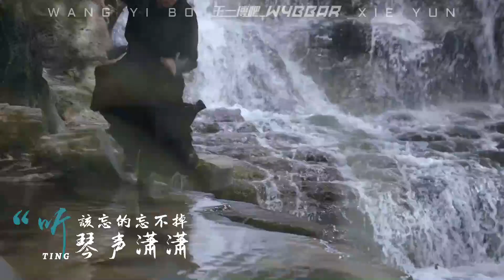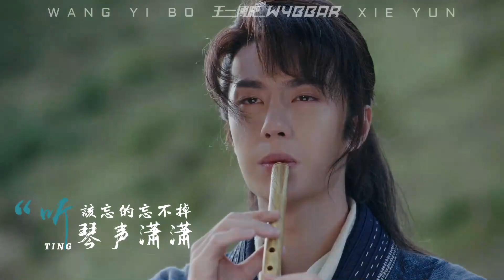20210121 王一博WangYibo | 有翡Legend fo Fei: FMV 有翡大结局，Grand Finale, Legend of Fei! 百岁无忧，自由来去，江湖再见！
20210121

花开有时，叶落无声；
无惧将来，期待新的启航！
有翡收官，乘着江湖义气，继续陪伴!